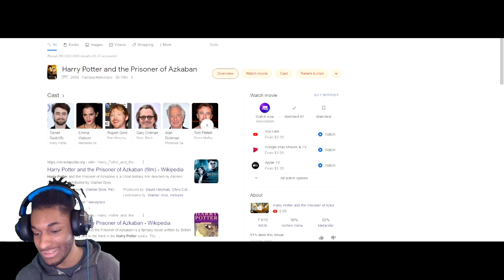THIS MAN HARRY CAUGHT TWO BODIES IN ONE MOVIE?!? Harry Potter And The Chamber Of Secrets - REACTION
Firsttime Reaction MovieReaction FirstTimeWatching HarryPotter2 Movie Slytherinharry potterchamber of secretsharry potter reactionharry potter explainedharry potter theoryharry potter 20th anniversarymovie reactionfirst time watchingharry potter and the chamber of secrets movie reactionharry potter and the chamber of secrets reactionharry potter movie reactionfirst time watching harry potteralbus dumbledoreslytherinvoldemortharry potter chamber of secrets